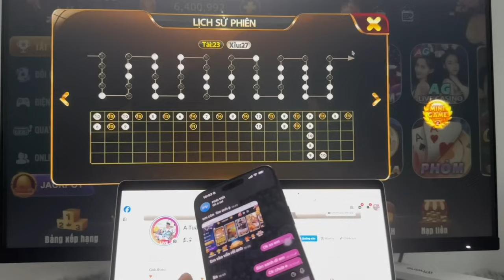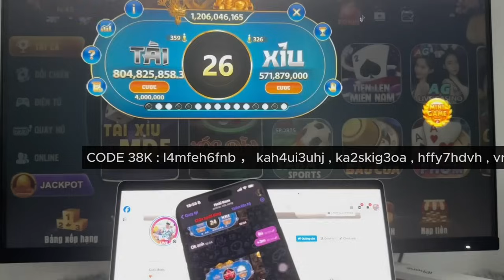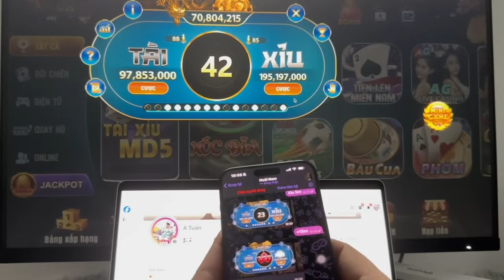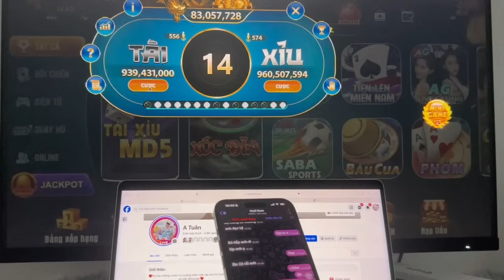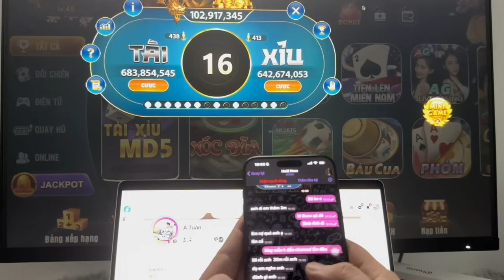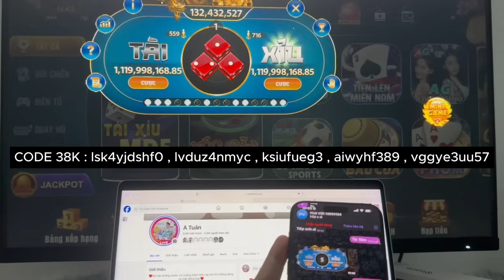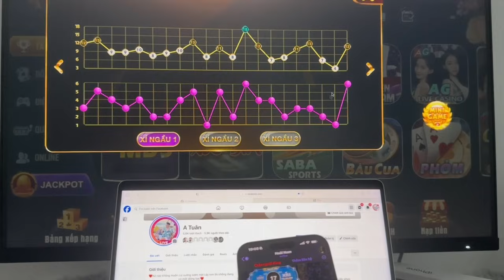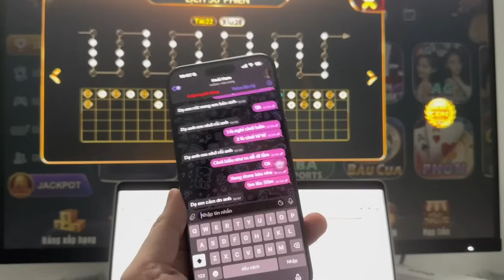8us | A Tuân Kéo thằng e về bờ 5.M lên 50.M - Xem video nhận CODE 8Us games - a tuân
8us | A Tuân Kéo thằng e về bờ 5.M lên 50.M - Xem video nhận CODE  8Us games - a tuân
- Trong thế giới game TX, việc bắt nút xí ngầu tăng giảm húp trọn tài xỉu md5 không chỉ là một kỹ năng mà là một nghệ thuật. Tôi A Tuân, với nhiều năm kinh nghiệm chinh chiến trên Sunwin và các trò chơi tương tự. Theo tôi, để thành công trong việc bắt nút xí ngầu, chúng ta cần phải hiểu rõ về cơ hội và rủi ro kiểm soát vốn và tâm lý. "Game nào cũng chỉ có 2 mặt đen trắng như nhau cả thôi" .
 - "Kiến thức, kinh nghiệm và trải nghiệm" sau bao năm bôn ba chinh chiến Sunwin chính là chìa khóa giúp tôi chiến thắng.
- Nhận kéo tất cả các con vợ đang ngoài đảo xa về với đất liền
- Muốn biết thêm cầu ae theo dõi kênh & xem video để có kinh nghiệm kiếm thu nhập nhàn rỗi từ các thể loại game tx dạng sunwin nhé